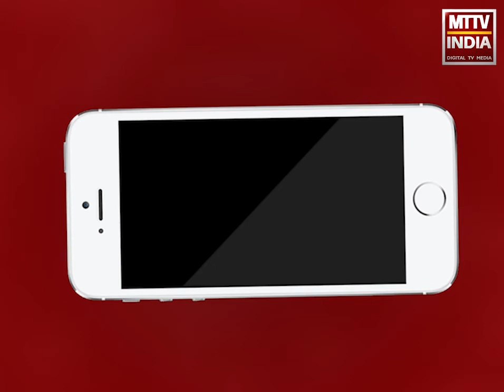क्या मासूमो की मौत पर शुरू हुई सियासत ? | MTTV INDIA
क्या मासूमो की मौत पर शुरू हुई सियासत ?,क्या सरकारी अस्पतालों में सिर्फ सुविधाओं की कमी है ?,क्या मासूमो की मौत पर सरकार जिम्मेदार है ?,क्या चिकित्सा मंत्री रघु शर्मा मंत्री रहेंगे ?,देखिये मामले पर संपादक सुशील पाल क्या बता रहे है